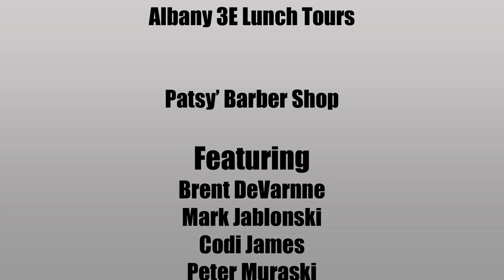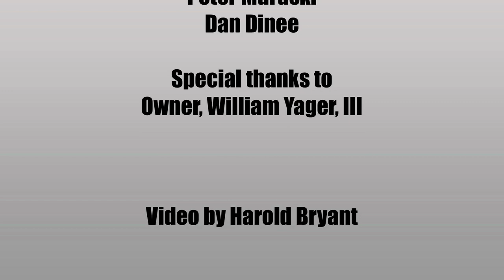Patsy's Barber Shop Albany 3E Lunch Tours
Albany 3E Lunch Tours offers a brief view into Excerise, Education and Entertainment in the Albany Capital District area where you can spend your lunch hour or just visiting.

Patsy's is a wonderful Barber Shop with a vintage setting. The staff is very experienced and friendly. So if you need a hair cut or shave in a short period of time and located in the Empire Plaza Concourse then give them a try.

In accordance with Title 17 U.S.C. section 107, the material on this site is disturbed without profit to those who have expressed a prior interest in receiving the included information for research and educational purposes.